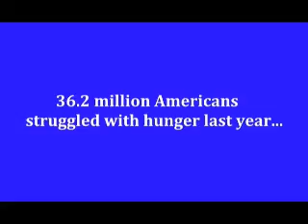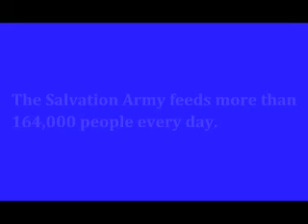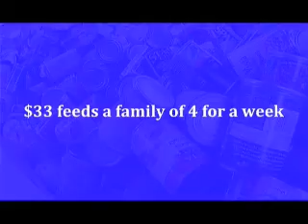The Salvation Army Hunger Video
The Salvation Army provides programs to address hunger in our community. Intake and assessment for this program will also provide referrals to other social services within The Salvation Army and throughout the community. ArmyOhio.org